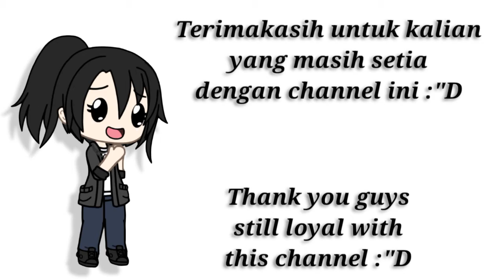Gw back 😭 || READ DESC || no thumbnail || Gacha Life Indonesia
Yo minna! :"D

Gw tau kalian ga kangen ama gw,tapi gw yang kangen ama kalian :"vos
Btw maap ni desc eror jadi kalian hanya baca desc yang kosong 😂

Oke lah itu aja
Untuk next video clue nya.. Deppresed 😏